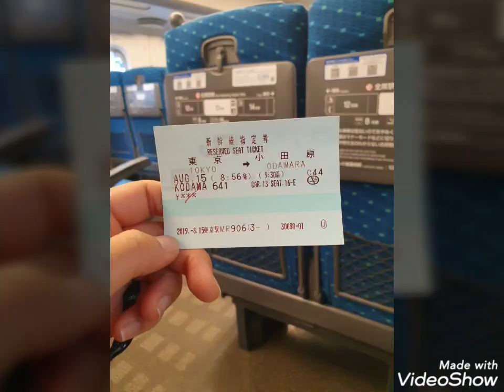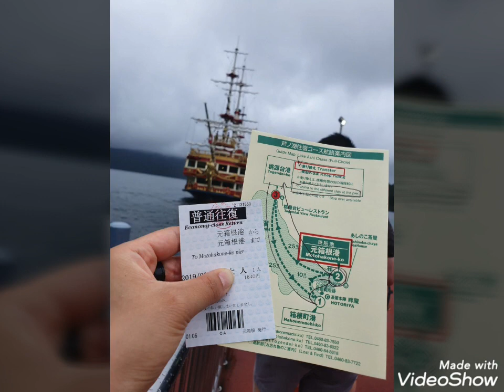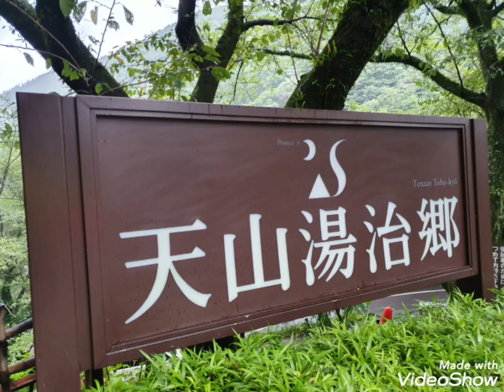Japan Vlog 2k19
vlog about my Japan trip~
1. Okinawa
2. Tokyo
3. Osaka